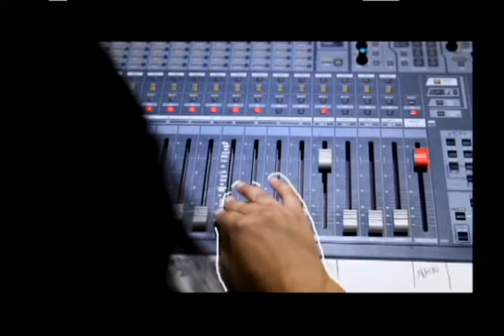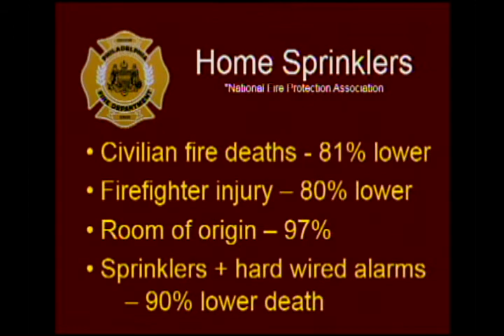Freedom From Fire #0707 Memorial / Sprinklers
The Philadelphia Fire Department discusses fire and life safety information in addition to introducing the public to the various people who work in and with the PFD. In this episode, Deputy Commissioner Anthony Sneider Jr. talks with his guests about the Living Flame Memorial and home sprinkler systems. Recorded 4-25-18